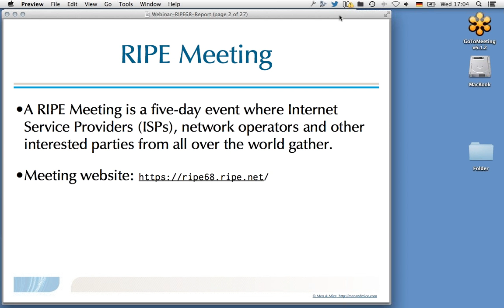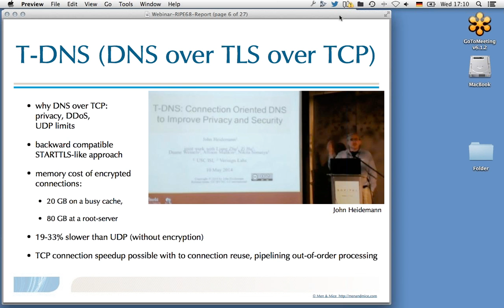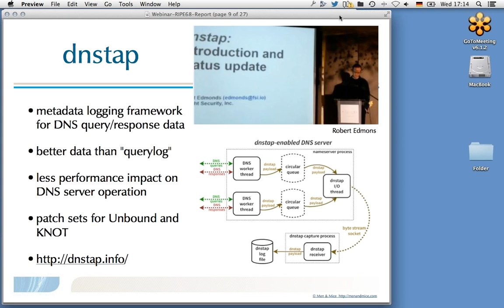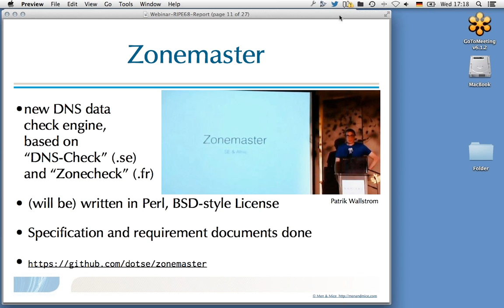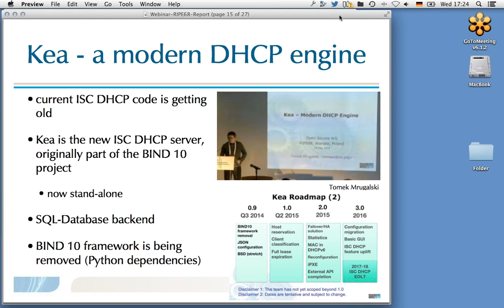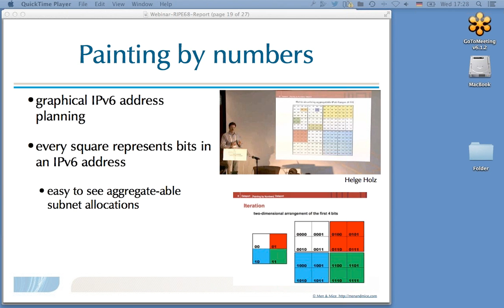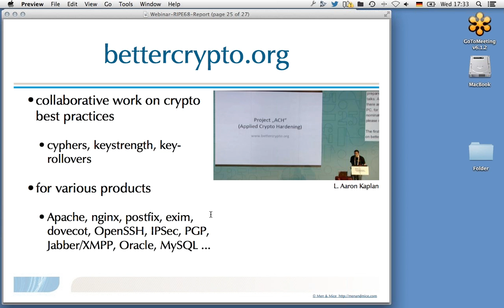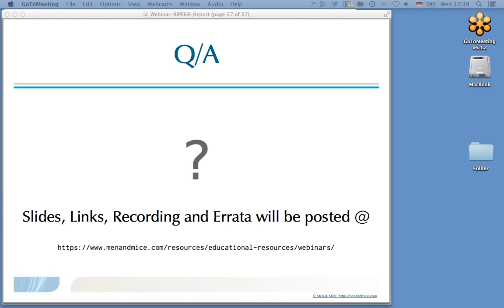Report from RIPE 68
In the webinar hear what was new on:

- Amplification DDoS Attacks -- Defenses for Vulnerable Protocols

- news from DNS-OARC meeting (DNS measurements, open resolver stats)

-Strengthening the Internet Against Pervasive Monitoring

-What Went Wrong With IPv6?

-RIPE IPv6 Analyser

-IPv6 troubleshooting procedures for helpdesks

-Using DDoS to Trace the Source of a DDoS Attack

-Measuring DNSSEC from the End User Perspective

-Google DNS Hijacking in Turkey

-The Rise and Fall of BIND 10

-Knot DNS Update -- DNSSEC and beyond

-Bundy-DNS -- the new life of BIND 10